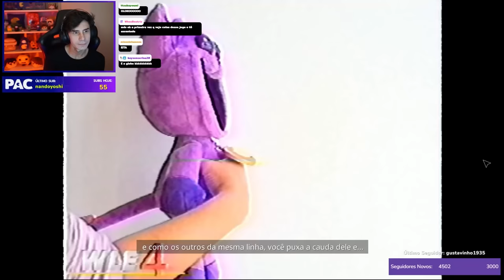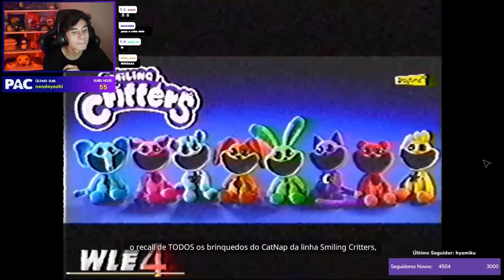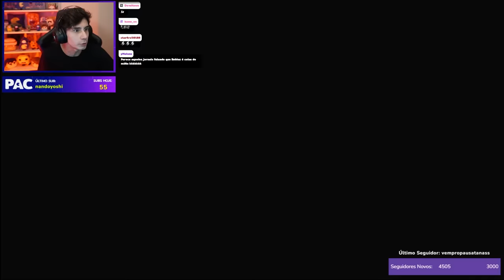Poppy Playtime 3 - O INÍCIO! #1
Entre no nosso discord e compartilhe seus clipes em clipes-da-live

Obs: não reupe conteúdo das lives dos moços sem autorização!